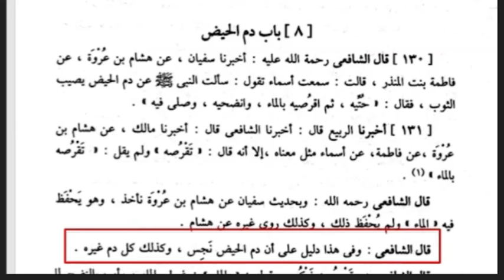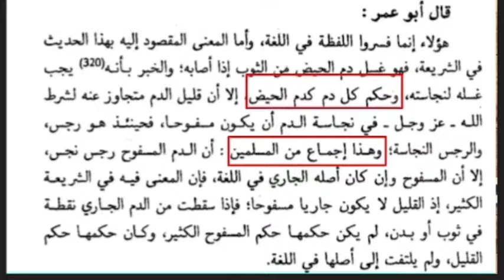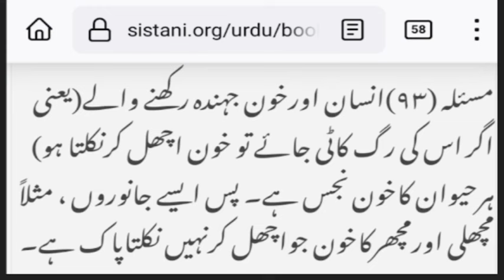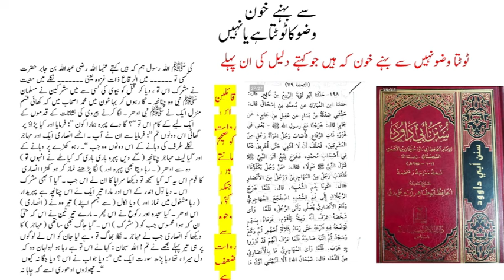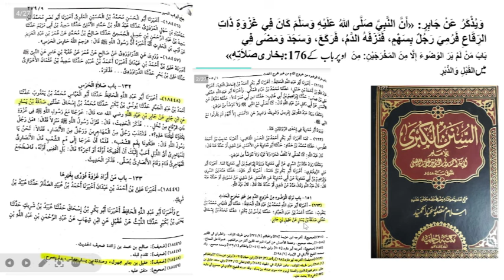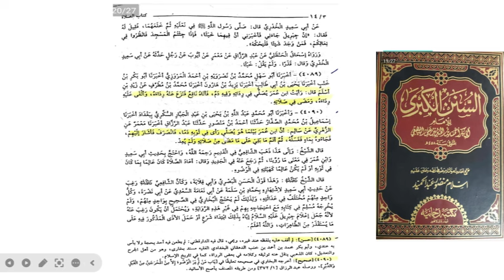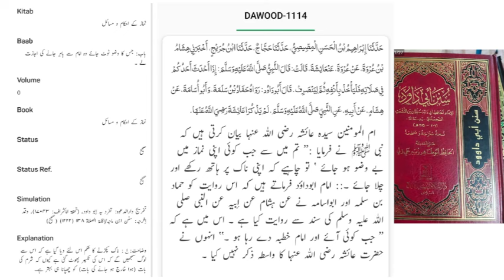Imam Shafai par Engineer Mirza ka Khula JHOOT /ijma ka inkar! Khun (BLOOD) pak ? by ALI NAWAZ ONLINE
alinawazonline replytoengineermuhamamdalimirza engineer_muhammad_ali_mirza drmuftialinawaz khunnikalnysywuzu bloodnikalnysywuzu wuzukymasail Imam Shafai par Engineer Mirza ka Khula JHOOT /ijma ka inkar! Khun (BLOOD) pak ? by ALI NAWAZ ONLINE